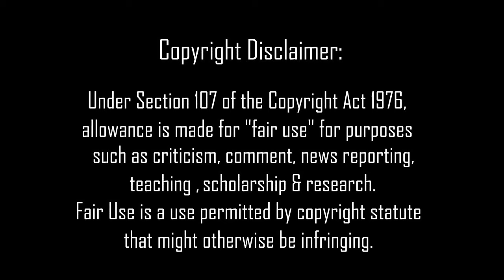Jerry Cantrell "Kurt Cobain Was A Genuine Soul, An Incredibly Talented Artist"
In this video we look at Jerry Cantrell from Alice in Chains as he remembers Kurt Cobain.
Cantrell mentions how the two never hung out much but the one time they did in Rio, he remembers how that was a very special moment.

Cantrell audio "Let there be talk" podcast